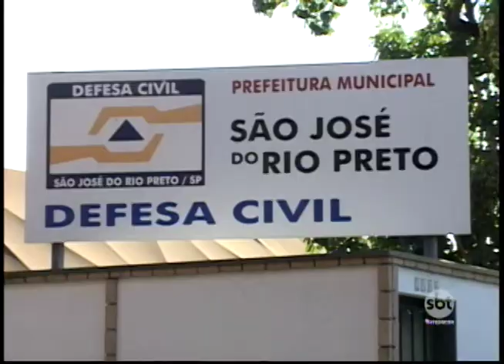Prédios desocupados são motivo de preocupação em Rio Preto